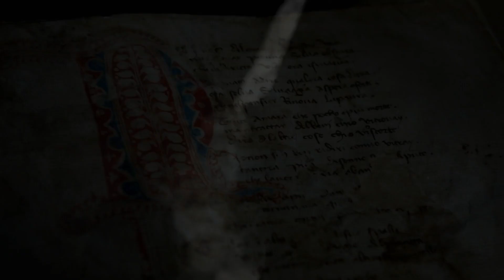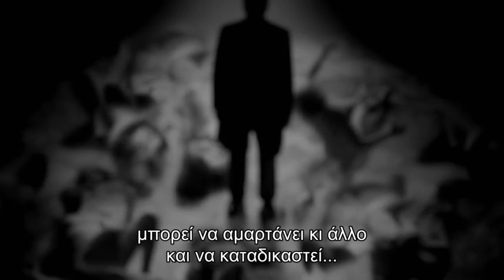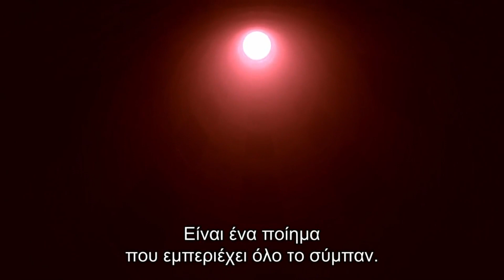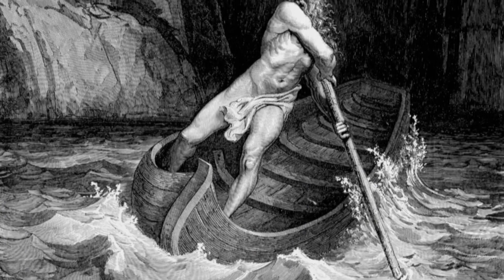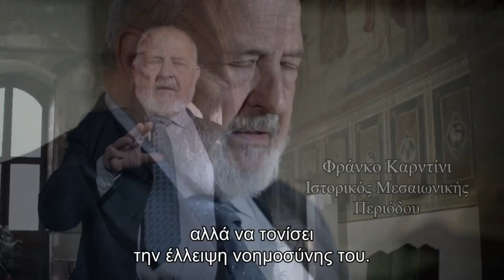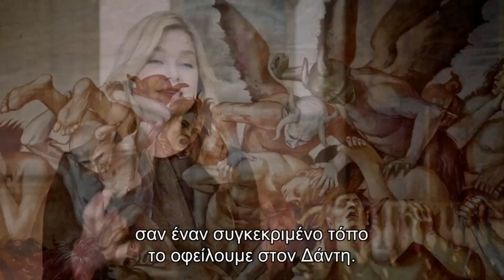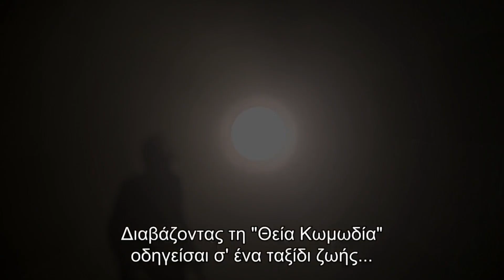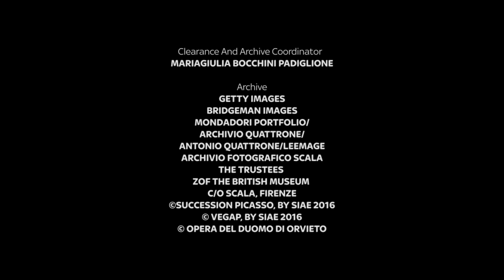Dante and invention of hell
Ένα ωριαίο θεατρικό ντοκιμαντέρ που αφορά το περίφημο ποίημα του Δάντη - Θεία κωμωδία,  αλλά και όλων των καλλιτεχνών που εμπνεύστηκαν από αυτό και απέδωσαν στο έπακρο τις συγκλονιστικές δημιουργίες τους.